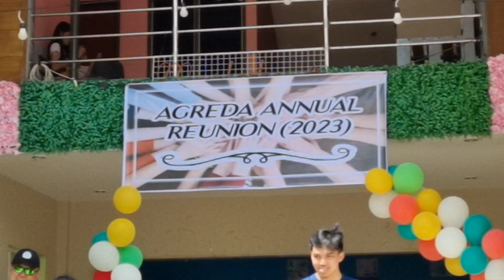Agreda Family Re-union.Marlet's Bay View Resort. Maasim.Sarangani.2423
Agreda Family Re-union.
Marlet's Bay View Resort. Maasim.Sarangani Province

sitcom:

U.S.A. United Family State of the Agredas'